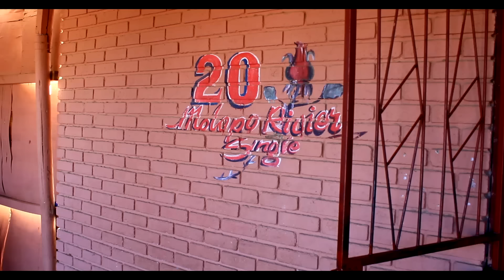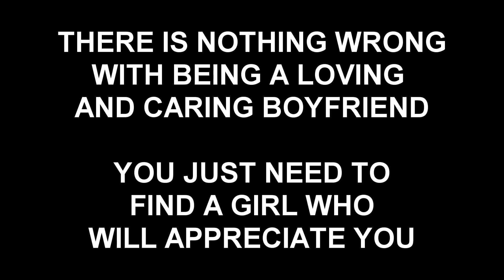Hy versmoor haar met liefde - Kort Verhaal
Afrikaanse kort verhale